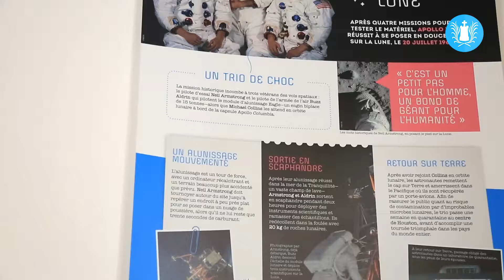Objectif Lune à la Médiathèque !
A l'occasion de la Fête de la Science, la Médiathèque Jacques Duhamel propose jusqu'au 26 octobre des animations sur le thème de la science et plus particulièrement autour de la lune !
Retrouvez l'exposition pédagogique "Objectif Lune" créée par Charles Frankel et complétée de photographies astronomiques prises par les membres de l'Astro-Club Orion !